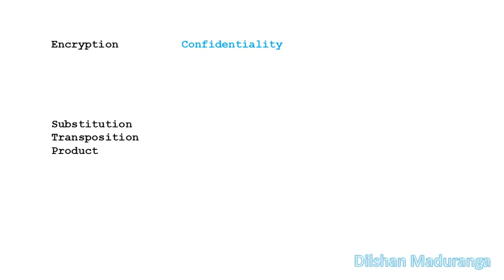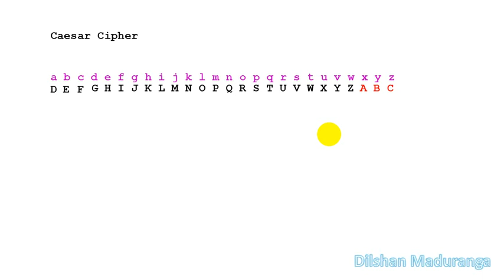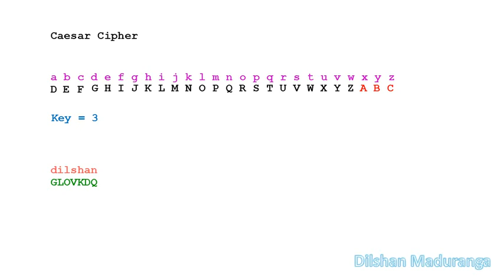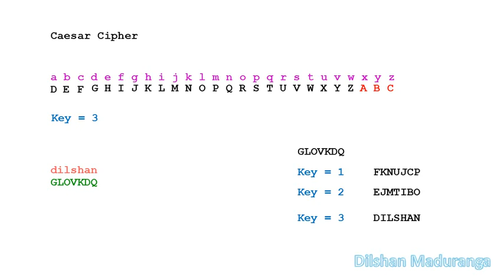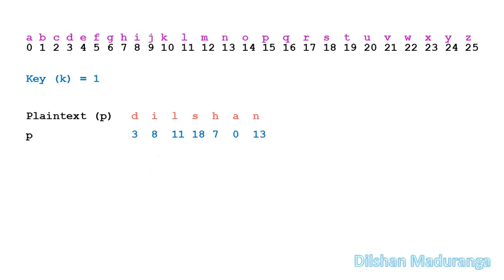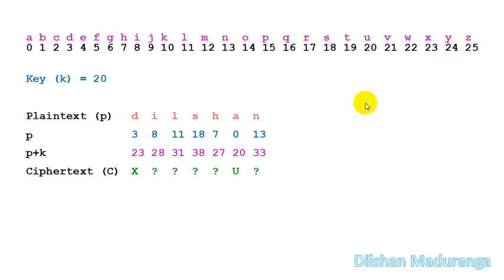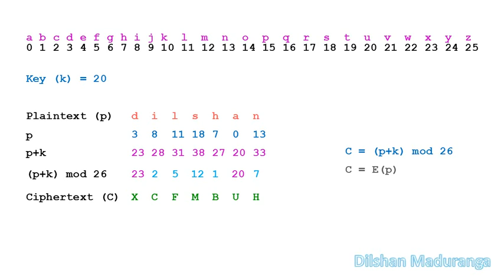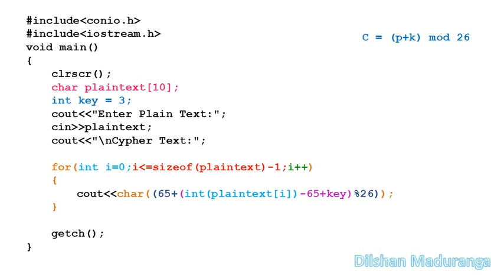OSCS | Computer Security | Cryptography | Part 02 | Cryptography in Sinhala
HNDIT 2301 Operating Systems and Computer Security විෂය සඳහා අවශ්‍ය වන Cryptography ගැන ඉගෙනගනිමු.

සීසර් සයිෆර් හා C++ භාවිතයෙන් encryption algorithm එක implement කිරීම